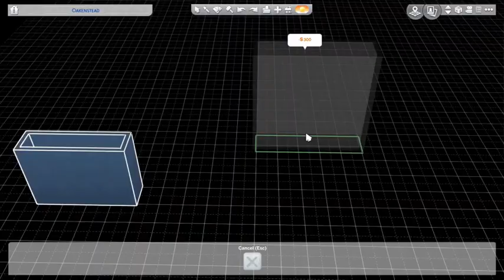Sims 4 Family Estate Build Part 1 |BananaDragons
This video is of the exterior of the build and the first stage of landscaping the front.